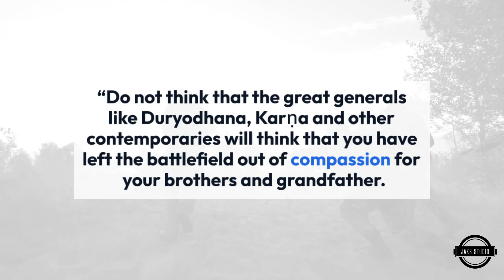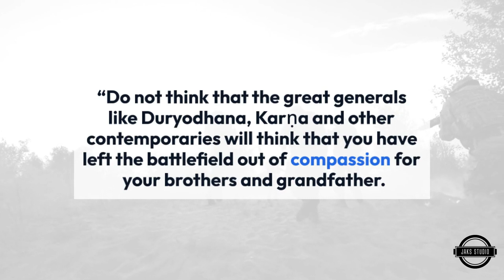Bhagavad Gita 2.35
bhayād raṇād uparataṁ
maṁsyante tvāṁ mahā-rathāḥ |
yeṣāṁ ca tvaṁ bahu-mato
bhūtvā yāsyasi lāghavam ||

The great generals who have highly esteemed your name and fame will think that you have left the battlefield out of fear only, and thus they will consider you insignificant.